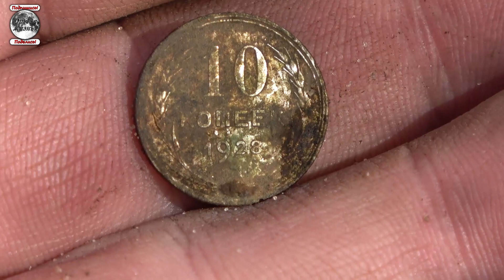Открытие сезона 2023 | Лесная селуха | Отличные находки | Весна пришла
Снег почти растаял, весна пришла. Наконец открытие сезона 2023 года.  Лесная селуха как всегда радует,
отличные находки. Ищем новые места.

ВАЖНО!-- Заявляем, что все видео являются постановочным. Все сделано в развлекательных целях и для

привлечения зрителей на канал.

Наше музыкальное творчество:
группа Эхо на Youtube: